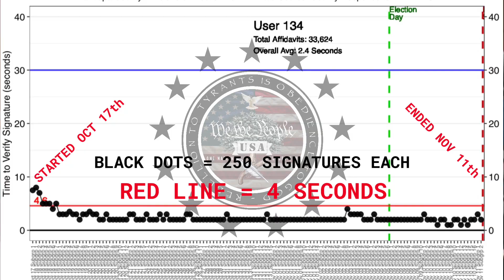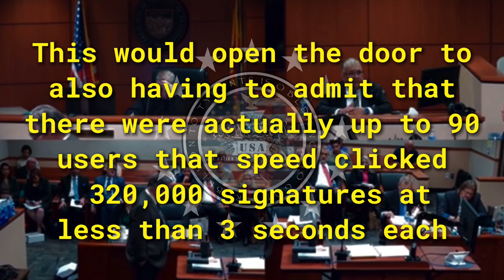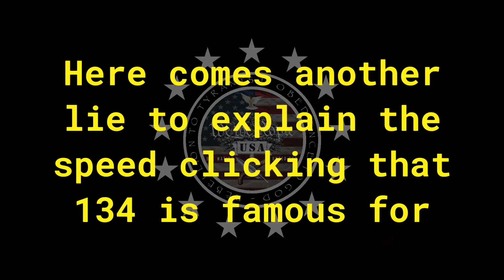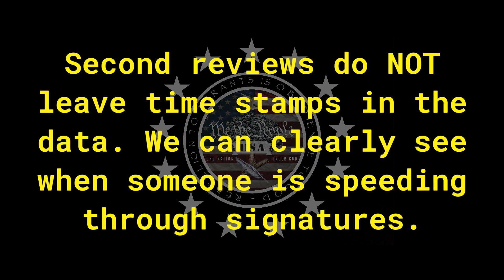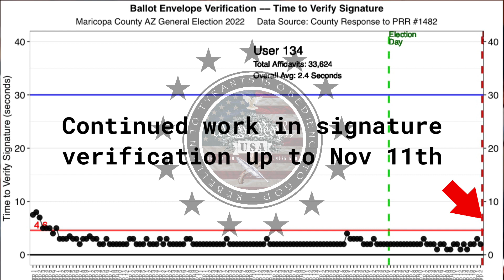Lying Liddy and Rambling Rey (read description for more details)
This is an example of how corrupt officials and their legal counsels lie and gaslight their way through everything.

At first the story was that user 134 was doing something wrong and was “removed from the line.”

But this was a bad direction for them because it would expose how “subjective” and inept the signature verification process really is.

So then they shifted the story to he wasn’t “taken off the line”, he was “moved into doing other tasks” because he wasn’t skilled enough.

Along with this claim was the insinuation that he was shifted into performing other tasks while others continued on with signature verification when this is clearly another lie.

This also proved to be problematic to their argument so then the story again shifted to “there was no fault found in what he was doing”.

In other words it went from (he is clearly not doing the job properly and was removed for it) to (he didn’t do anything wrong and was not removed).

The facts are that this was only one of up to 90 people doing the same thing for over 320,000 signatures at less then 3 seconds each. Which per statute is clearly not enough time to make a reasonable and accurate comparison.

User 134 started his first day doing what could be considered a reasonable job but was obviously coached or encouraged to speed things up. The best case scenario is that he was allowed to do this and he was NOT the only one.

This user worked 18 days in signature verification and only stopped at the same time as everyone else when he and everyone else was reassigned to work on curing ballots. This is all clear to see in the video obtained through the election departments own public camera links that are date and time stamped.

134 was not the worst one when it came to this, he was just the easiest example of a systemic problem within the Maricopa County Elections department.

One that they will all go to any length to cover up and make go away. Even lie in open court to a sitting judge and the public. All to uphold the illusion of public trust in elections.

The irony is that if they would just acknowledge the issues and welcome intelligent criticism then these issues could be brought out into the light of day and figured out. Honesty is the best policy when it comes to trying to maintain the trust of the public.

But instead when a member of the public dares to question ￼ authority they are met with ridicule and gaslighting. With all the division and mistrust in our country, this type of behavior should NOT be tolerated from our elected officials.